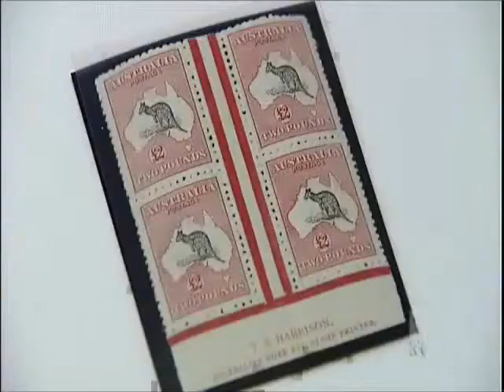ABC News Spink - The Morgan Collection